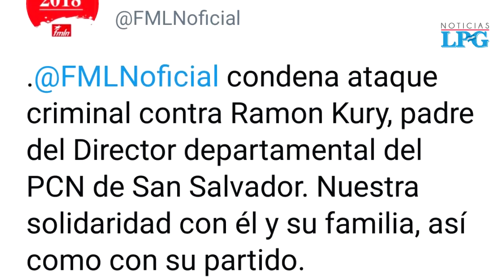Asesinan a Ramón Kury, dirigente del PCN